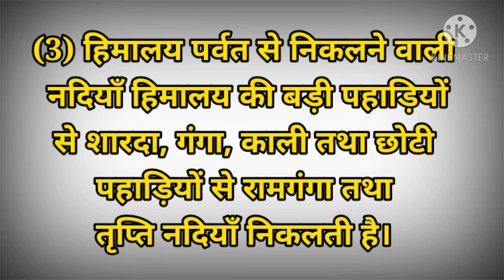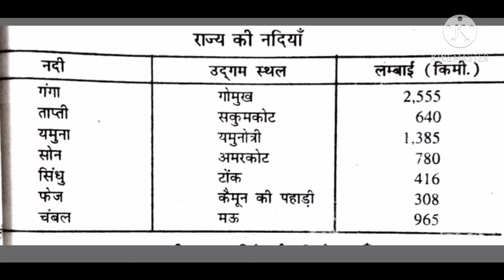उत्तर प्रदेश की प्रमुख नदियां/ Uttar Pradesh ki Pramukh Nadiya